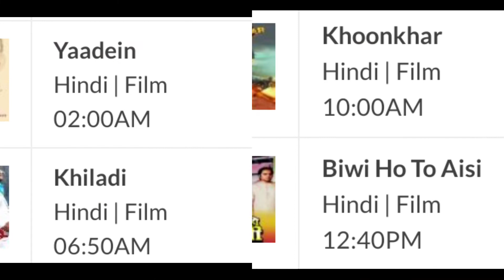Zee Anmol cinema per Pehli Baar Zee Anmol cinema schedule today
Quiries)

1) one channel rebrand on DD free Dish
2) one music channel rebrand on DD free Dish
3) DD free Dish per naye channel
 4) DD free Dish per naye channel Kaiselaen
5) DD free Dish per naye channel Kaise laen 2022
6) DD free Dish pern aye channel kab aaenge
7) DD free Dish upcoming new channel
8) DD free Dish ka new update
9)zing channel
10)Zing tv is rebrand
 11)DD free Dish today update
12) DD free Dish new update
13) DD free Dish new cartoon update
14)DD free Dish new channel update
15) DD free Dish per naye channel kab aaenge
16)DD free Dish per Agali E auction Kab Hogi
17) DD free Dish per pad channel
18) DD free Dish new channel ad
19)54 e auction kab Hogi
20)Neck channel aayega DD free Dish par
21) DD free Dish per DD International channel kab aaega

22) DD free Dish per ABZY cartoon kab aaega
23)dd free dish channel list
24) DD free Dish 2021 channel list
25) DD free Dish per ABZY  food kab aaega
26)colours Rishtey per Bigg Boss aaega
27 Star Utsav per Doraemon aaega
28) 54 e auction new  channel launch
29) colours Rishtey new serial
30) Star Utsav new
31)THE Q new serial
32) Sony Pal new serial
33) DD free Dish
34) DD free Dish new channel
35) DD free Dish 47 e auction
36 )DD free Dish new cartoon channel
37 )dd kids kab aaega DD free Dish per
38) 48 e auction mpg2 Setup box DD free Dish
39) 55 e auction kab hoga
40 )55 e auction date
41 )Star Sport first kab aaega
42)Doraemon kab aayega DD free Dish par